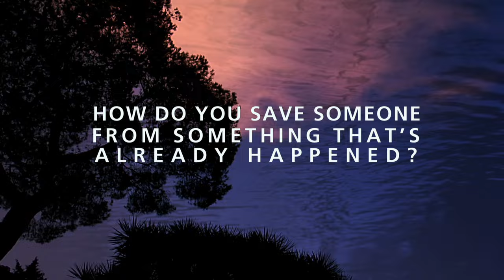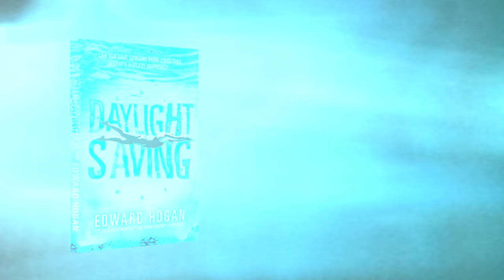Daylight Saving by Edward Hogan trailer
When Daniel Lever accompanies his dad to the Leisure World Holiday Complex, his expectations are low. But then he sees a mysterious girl by the fake lake and everything changes. Lexis is funny and smart, but why does she have wounds that get worse every time they meet. And is her watch really going backwards?

As the end of British Summer Time approaches, Daniel has to act quickly. Their souls depend on it.